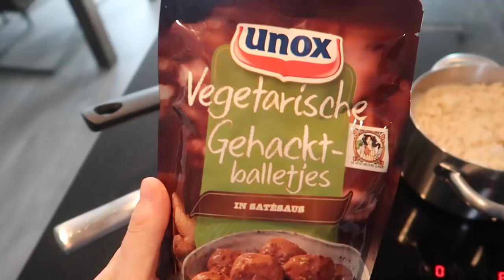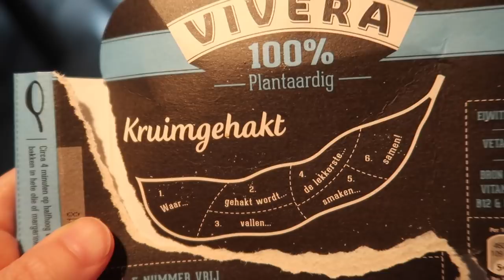Jax groeit als een gek en nog meer kwaaltjes.. | Vlog #329 | Diesna Loomans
De fysio komt weer langs en het blijkt dat Jax ergens last van heeft. In deze vlog vertel ik wat dat blijkt te zijn.

POST:
Social1nfluencers
t.a.v. Diesna Loomans
Rietlandpark 333
1019 DW Amsterdam